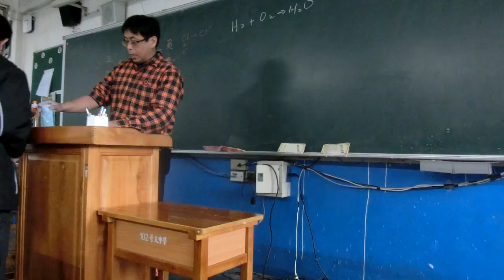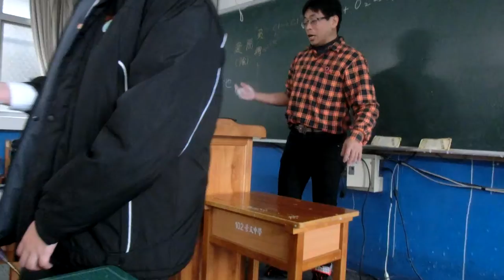|安哥生活日誌| [高中化學課] 玩火實驗A2 (泡沫+瓦斯+火)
*危險實驗，請勿獨自模仿*